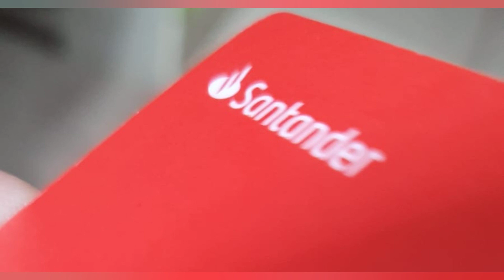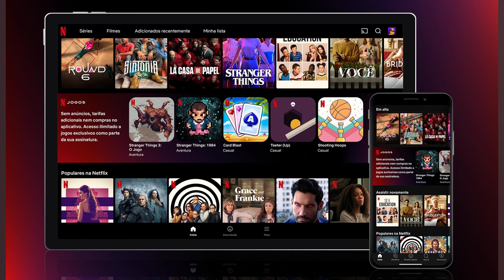NETFLIX LANÇA NOVOS JOGOS PARA DISPOSITIVOS MÓVEIS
(Reuters) – A Netflix anunciou o lançamento de três jogos para celular nesta terça feira. com um quarto título chegando no final do mês. ampliando seu investimento em entretenimento interativo. A desenvolvedora canadense East Side Games relançou seu jogo Dragon Up como um título para dispositivos móveis da Netflix. assim como a espanhola 11 Bit Studios com seu jogo de aventura de RPG. Moonlighter. A alemã HandyGames remasterizou seu jogo de estratégia Townsmen – A Kingdom Rebuilt para o lançar sob o selo da Netflix. Todos os três jogos para celular estão disponíveis na App Store. da Apple. e na Google Play Store. para dispositivos Android. A Direwolf Digital adaptou o popular jogo de cartas para dispositivos móveis Exploding Kittens – The Game. que chega ao Netflix em 31 de maio. Desde o lançamento da iniciativa de jogos em novembro de 2021. o serviço de streaming adquiriu três estúdios. o Next Games. da Finlândia. o desenvolvedor texano Boss Fight Entertainment e o Night School Studio. o desenvolvedor mais conhecido por sua aventura de mistério sobrenatural “Oxenfree”. Esses quatro títulos elevam o catálogo da Netflix para 22 jogos. (Reportagem de Dawn Chmielewski em Los Angeles)